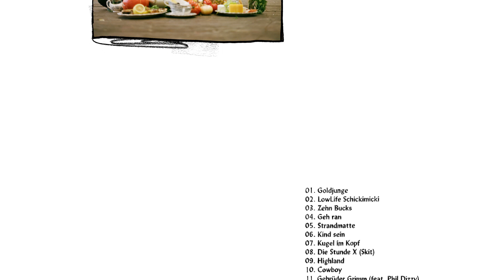Shawn The Savage Kid - LowLife Schickimicki - Video Snippet - 05/10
Das Video-Snippet zu »Kugel im Kopf« vom Album »LowLife Schickimicki«.